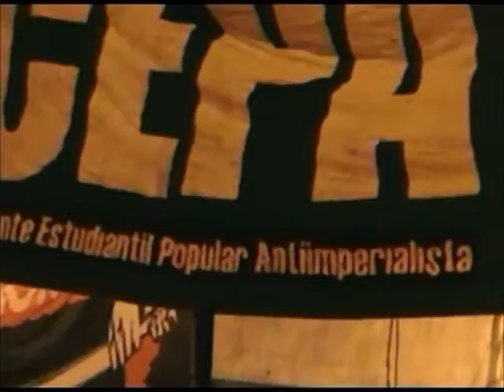Región Capital TV - Homenaje a Chávez en La Plata